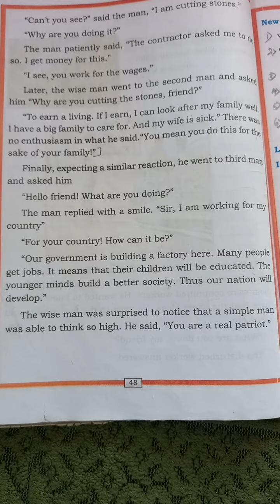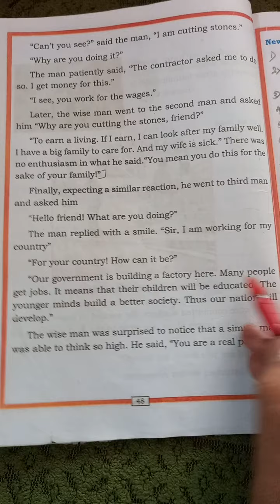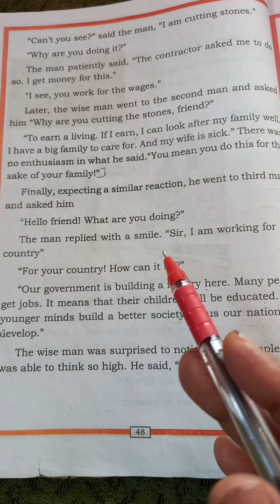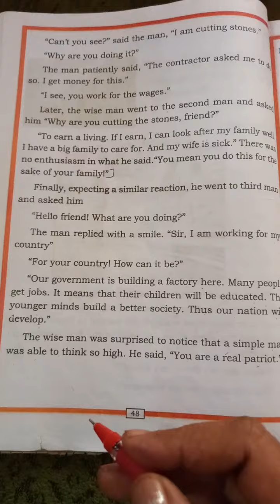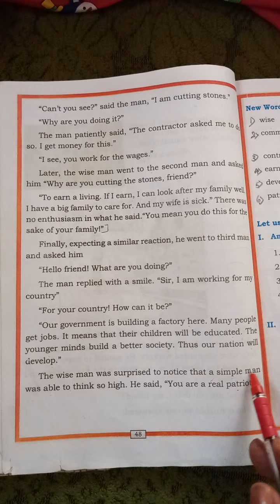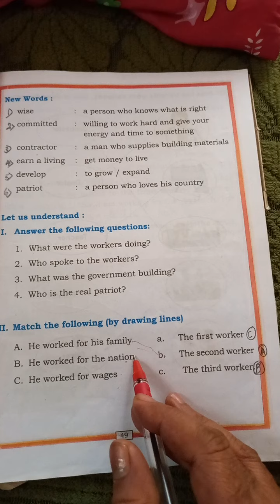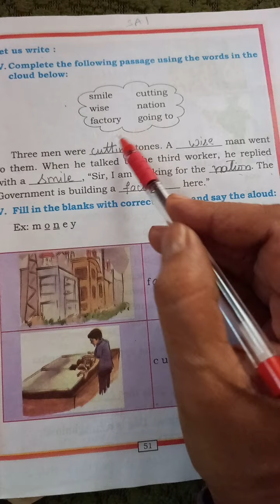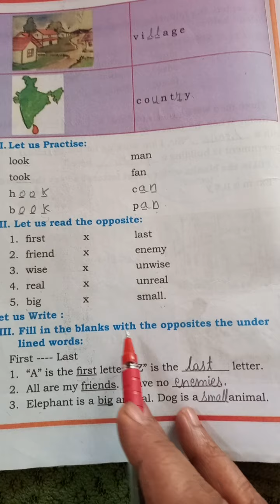A Real Patriot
Date:8/9/21
Class:ll
Subject:English